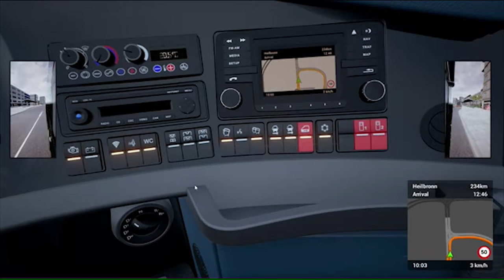HOLY @#!$ - Fernbus Simulator Part 2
Part 2 On Fernbus Simulator